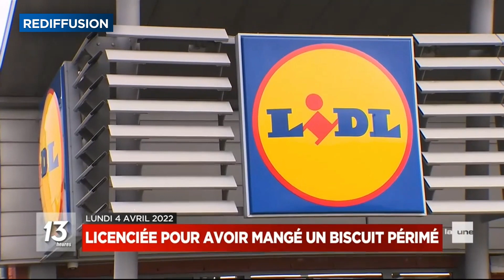13h | Titres & extrait • 4 avril 2022 • Ophélie Fontana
Tous les droits reviennent à la RTBF et/ou aux éventuels autres propriétaires de ces images.